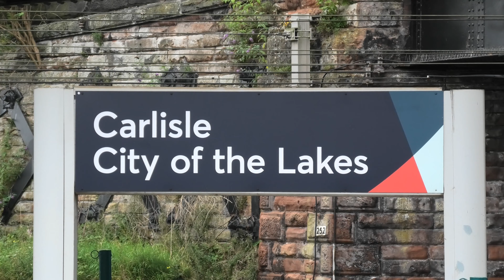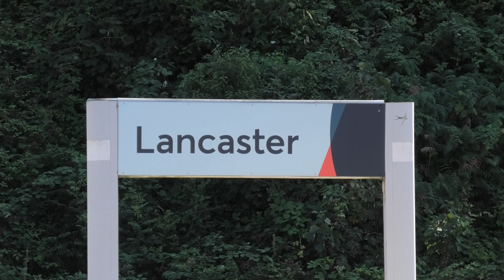The Network Rail New Measurement Train in the North West of England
The Network Rail New Measurement Train was on a routine run up the West Coast Main Line. The train, nicknamed the Flying Banana due to its distinctive yellow livery, monitors the condition of the rail network, covering around 115,000 route miles every year.

Colas Rail's 43277 "Safety First" leads the train, with 43290 bringing up the rear. 43277 had recently undergone refurbishment and was sporting its pristine new Colas Rail (Jacob's Cream Cracker) livery. The work was carried out by South Devon Railway Engineering.

We see train 1Q26 arriving at Carlisle and later passing through Lancaster.

Also making a cameo appearance is Northern's 158868, which is standing at Lancaster's platform 4 on its way to Morecambe.